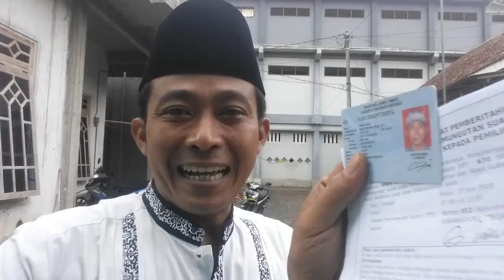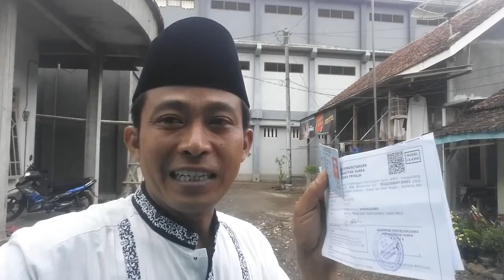Ayo Nyoblos Pilihan Hati Kita Ojo Golput